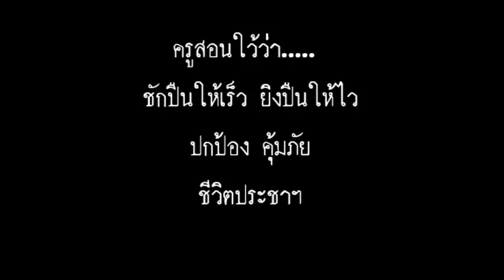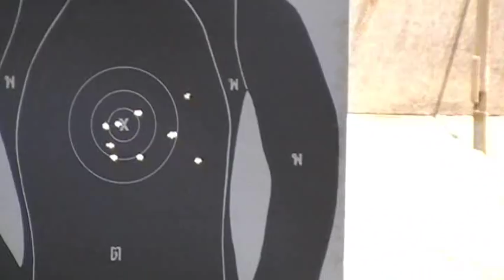นักเรียนตำรวจยิงปืนพก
นักเรียนตำรวจใหม่ ฝึกยิงปืนพกแบบเบสิค ทั้งลูกโม่และแบบกึ่งอัติโนมัติ